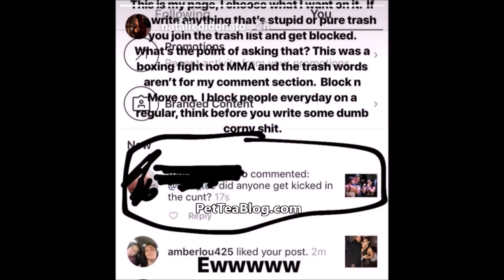Hoopz Beat Nat D from Mob Wives🥊 Boonk Whooped his Own Camera Man ViDEO 👊🏾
Boonk gang explains why he beat up his cameraman and says he didn't do it for clout.
Nicole Alexander aka Hoopz from VH1 Flavor of Love won the celebrity boxing match against Natalie D of Mob Wives this weekend in Jersey. It was clear that she would win though, a few opponents dropped out and she was even willing for it to be a 2 on 1, video 👀